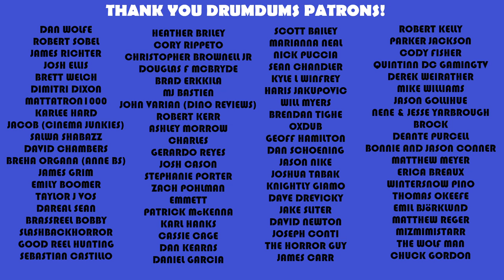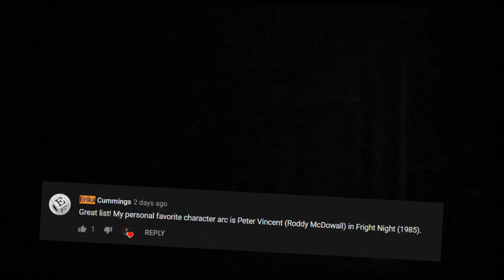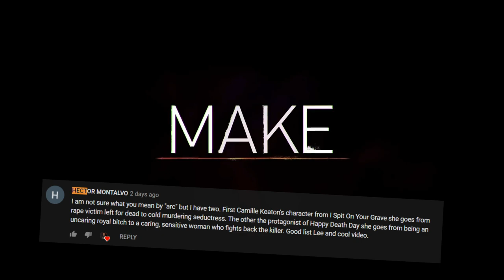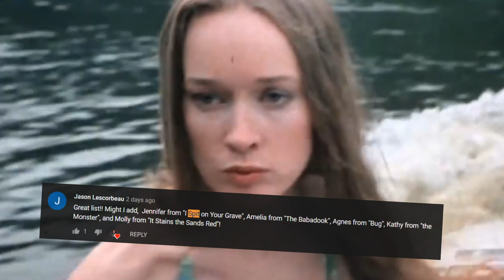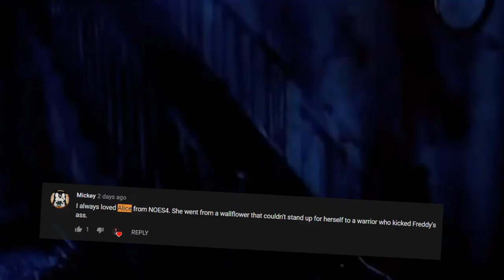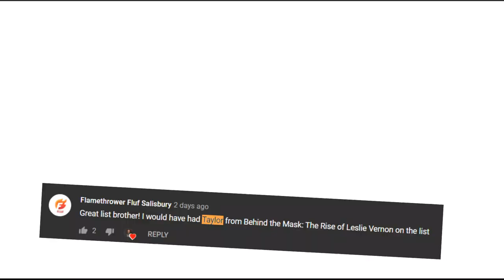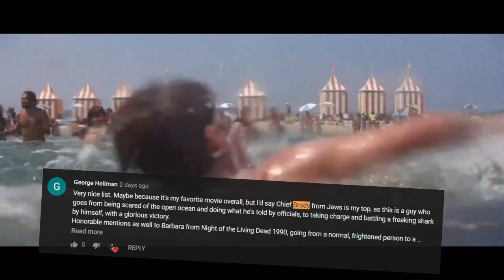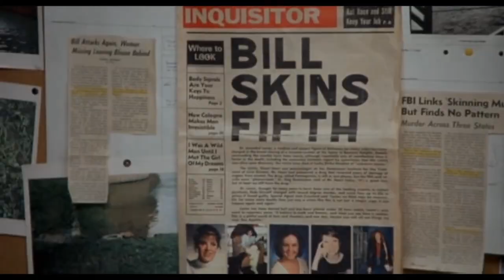YOUR Top 10 Character Arcs in HORROR!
Welcome to BleedingTheComments, a new series where YOU take the wheel. I scour the comments section from an existing Drumdums ranking, and pick 10 of YOUR selections that I "missed". Top 10 Character Arcs in Horror will be our first episode.

SUPPORT DRUMDUMS!

➡️  HUMDRUM
➡️  PURCHASE WORTHY

* ➡️  Unicorn